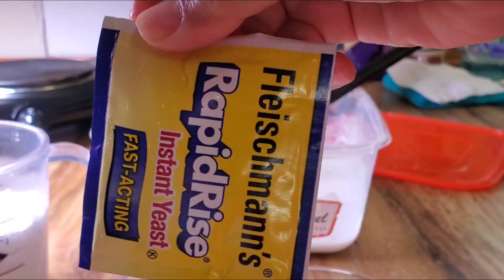my favorite bibingka pilipino food famous bingka by beybs life in the US